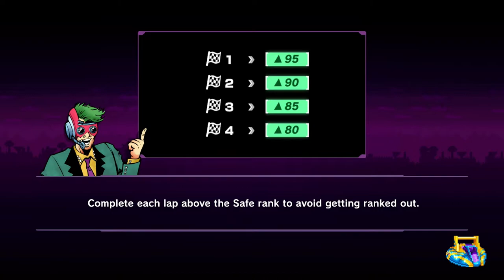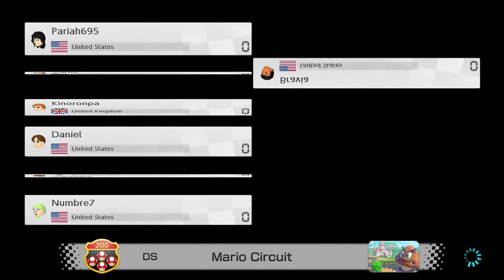Let's Play Some Switch Games